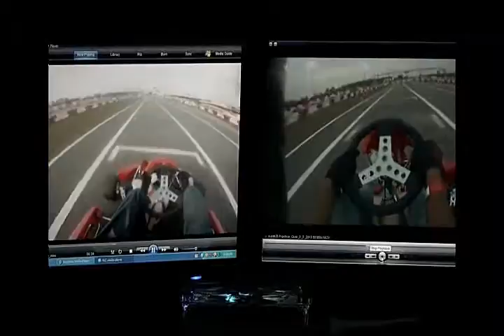Training Video JR TC Side by Side virtual racing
"Agent 84" requested another side by side virtual racing vid with him and JR running the #25 Super Kart rental at OKC on the same course that will be used to run the Sunday March 24th 4 hour Enduro to get ready and to find the best lines. TC runs sprinter style and JR goes with the enduro style. TC is quickest but JR is smoother saving gas and tires for the longer running enduros.